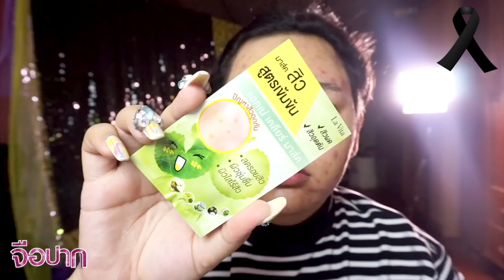แต่งหน้าโทนสุภาพ ต้องแต่งหน้ายังไง? | จือปาก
สวัสดีค่ะ วันนี้มาในลุคสุภาพ ไม่อยากให้ทุกคนแต่งหน้าผิดกาลเทศะ ยังไงลองนำไปปรับใช้ในชีวิตประจำวันกันได้เลยนะคะ  หากคลิปนี้ลงในช่วงเวลาที่ไม่เหมาะสมขออภัยมา ณ ที่นี้ด้วย

ฟองน้ำ : Eveandboy
ลิป : Eveandboy beauty
เครื่องสำอาง : LB Cosmetics
สกินแคร์ : La Vita
วิกผม : SiraWigs